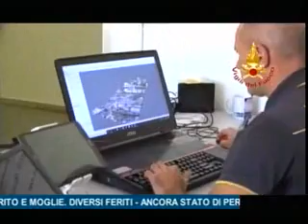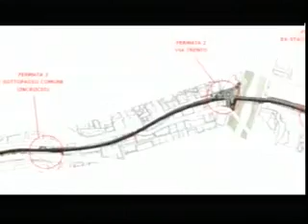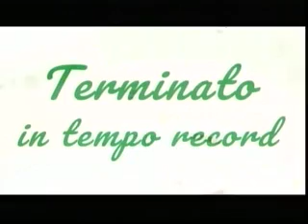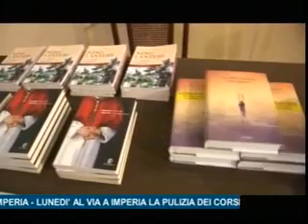TG SERA SABATO 22 SETTEMBRE 2018